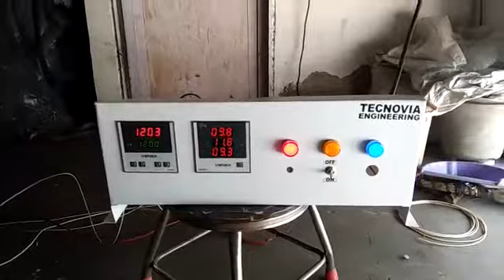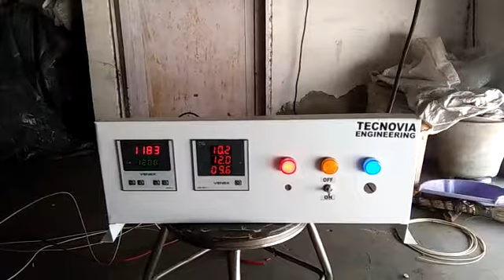Copper, Brass and Bronze Melting Furnace (Tecnovia Engineering)